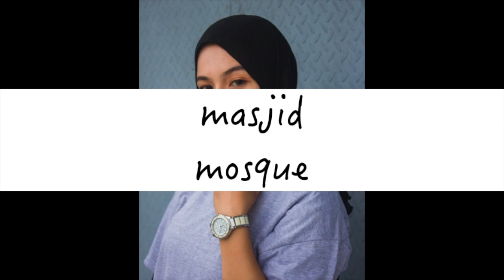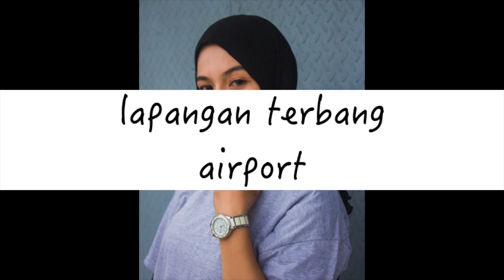🇲🇾LEARN MALAY - Place (Nouns) Part2 | Malaysia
Malay Language - Place (Nouns) Part2